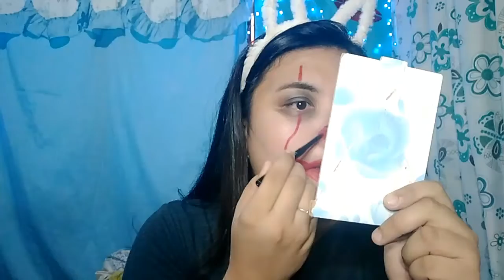FIRST HALLOWEEN MAKE UP | Chesca Romero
Vlog is up for you my cheeks!

Mwahugs and kisses! 😍
Lovelots. 💙

Chesca Romero
Tiktokid:cmromeroo
Please feel free to collab

NOTE: ALL BAD COMMENTS WILL BE BLOCKED.
LETS BE NICE GUYS :)